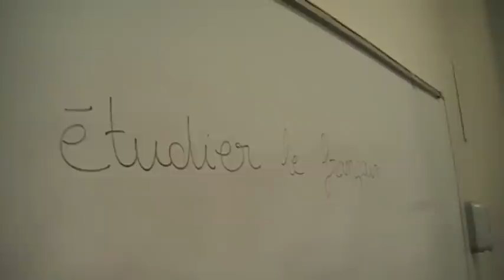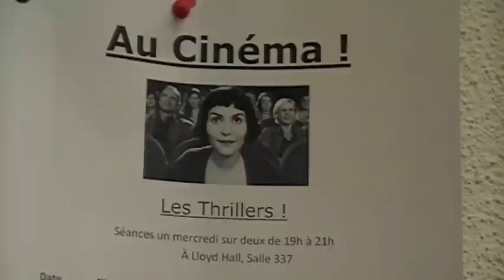French Web Radio, Episode 2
mlc.ua.edu/french